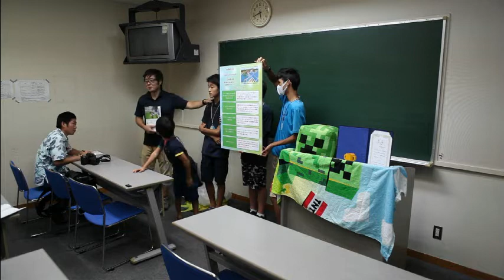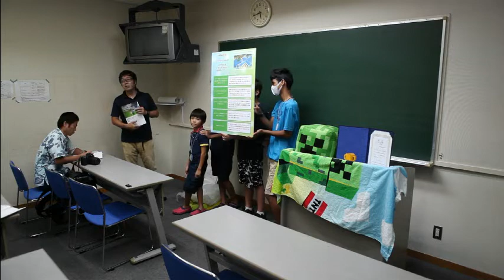コーダー道場石垣 マインクラフトカップ2019全国大会で栄誉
9月23日、東京・品川の日本マイクロソフト本社でマインクラフトカップ2019全国大会最終審査会が行われ、石垣島から出場したCoderDojo　ishigaki（コーダー道場石垣）チーム（浦添一（はじめ）チームリーダー他4名）の発表した作品「とある南の島～海の恵みとともに暮らす人々の伝統芸能とスポーツ～」が、ピアボーディング賞・審査委員賞を獲得。26日午後5時半から石垣市登野城の大浜信泉記念館研修室で受賞記者会見がおこなわれた。